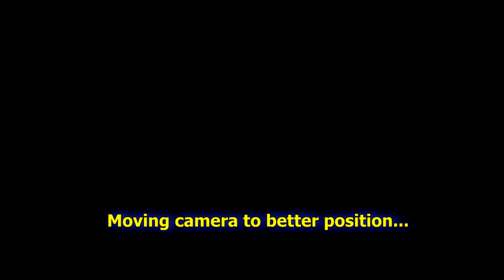Lena's Trip to Ponyville BronyCon 2018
Lena Hall discusses how she got into MLP and her experiences recording The Mane Attraction